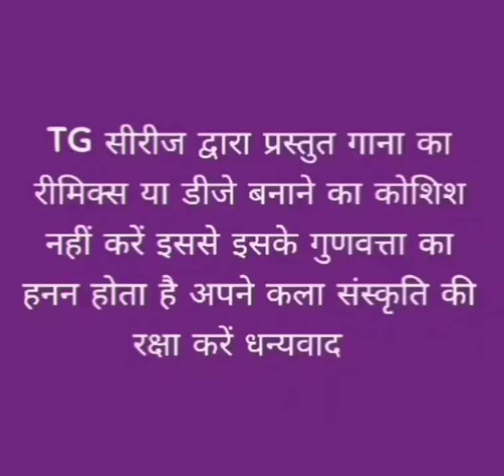जोड़ा अंग्री कर बिछिया/ गायका बिमला देवी/ TG सिरिज द्वारा प्रस्तुति/ ठेठ नागपुरी गीत /